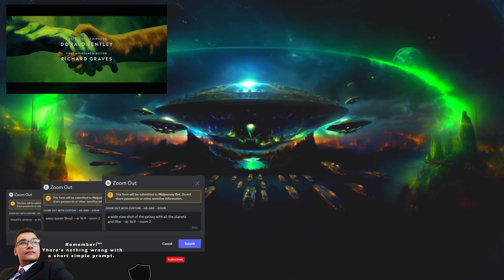[AI Animation] I Remade the Marvel Secret Invasion Intro with AI-generated Images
I Remade the Marvel Secret Invasion Intro Using Midjourney v5.2 Custom Zoom